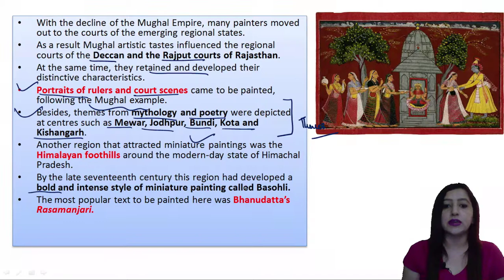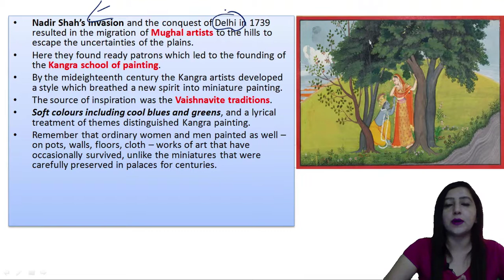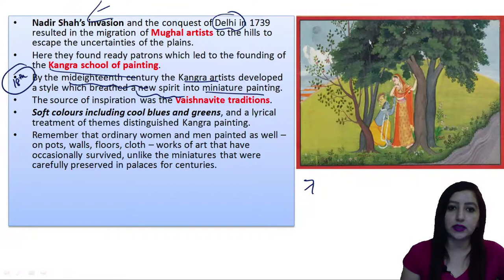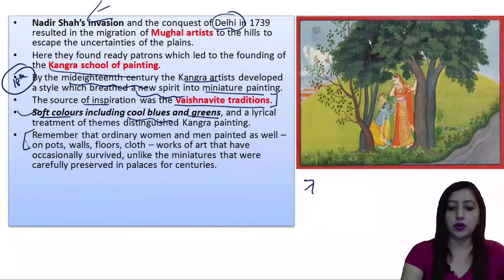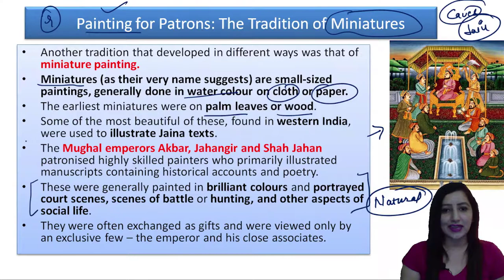L19: THE MAKING OF REGIONAL CULTURES CLASS 7 | MINIATURE PAINTINGS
THE MAKING OF REGIONAL CULTURES CLASS 7 | MINIATURE PAINTINGS

In this video Navneet Kaur will continue with the chapter 9 of class 7 ncert history. Navneet Kaur will discuss about the Miniature paintings that were developed during the mughal period and after the decline of mughals.